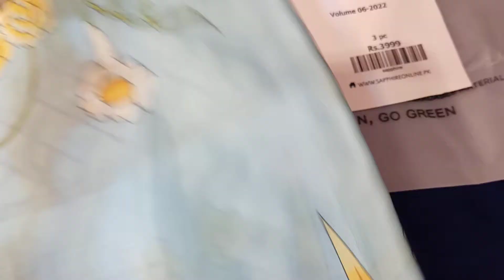saphhire unstiched 3pc lawn 2500 only,03155707770 WhatsApp